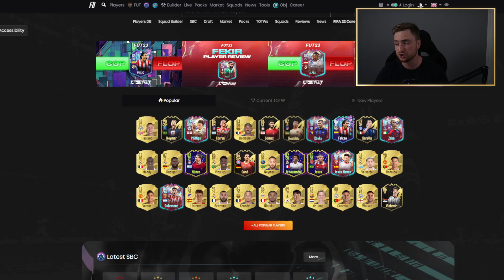MESSI NEYMAR I RIBERY - KOLEJNE POTĘŻNE KARTY! FIFA23 ULTIMATE TEAM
Messi POTM, Neymar IF RIbbery, mocne karty nadchodzą w FIFIE